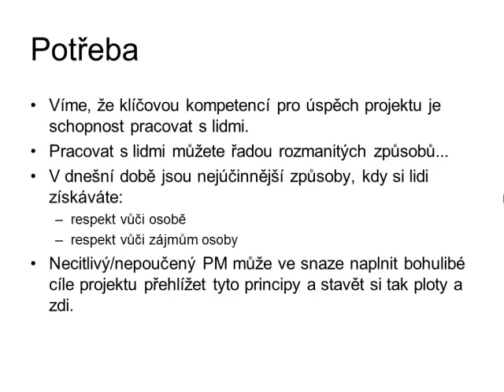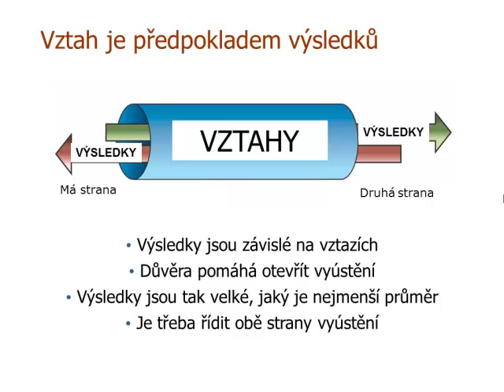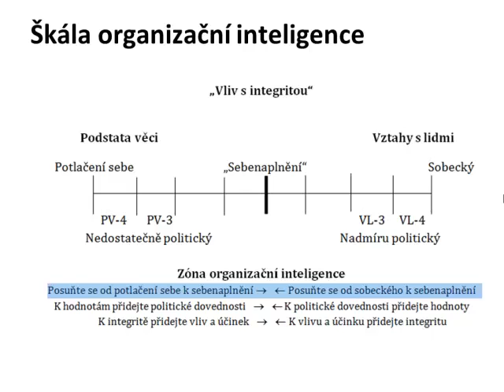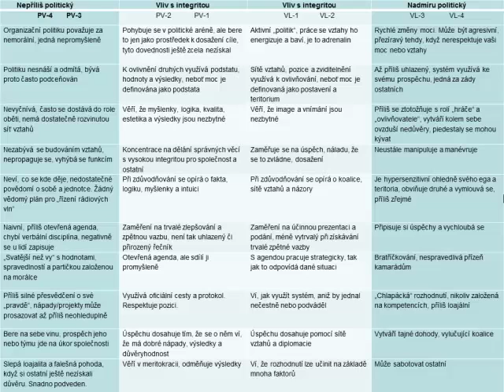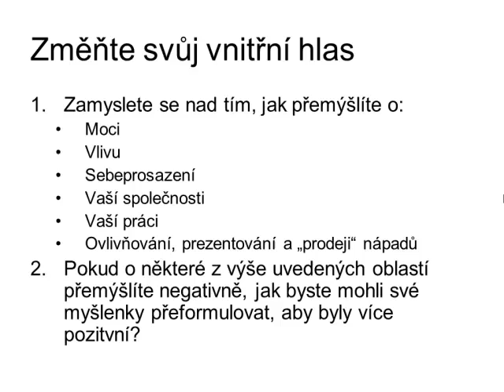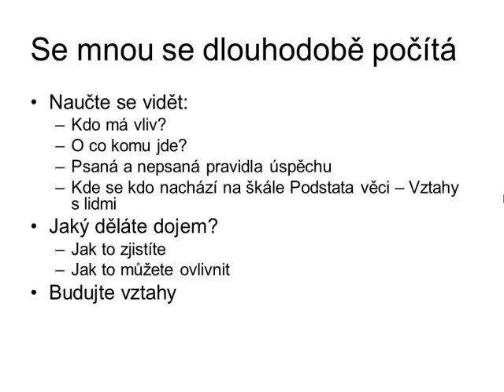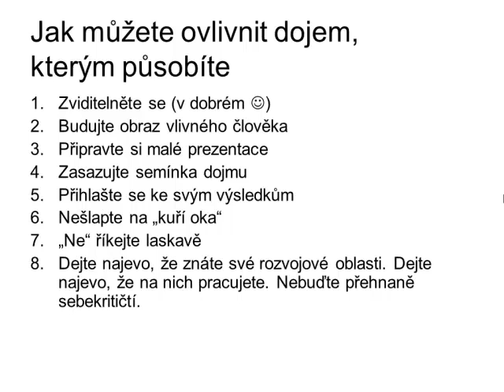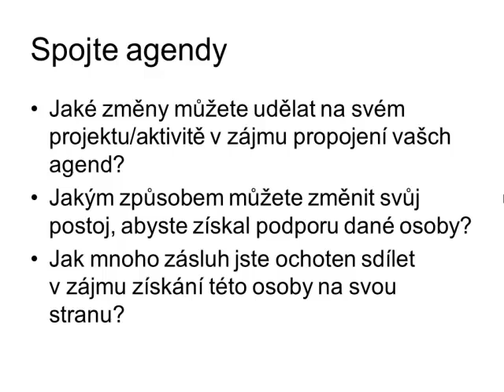Organizačná inteligencia pre projektových manažérov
Prezentácia na konferencii eFocus "Projektový manažment"